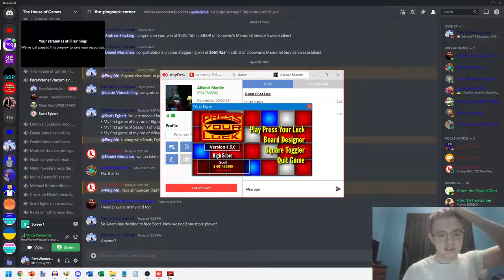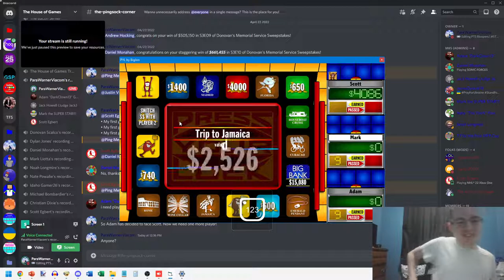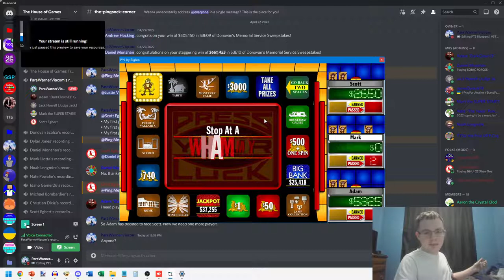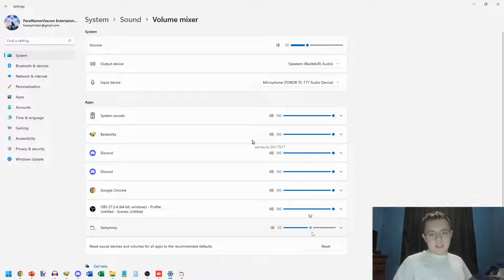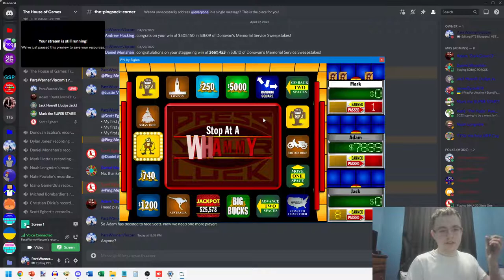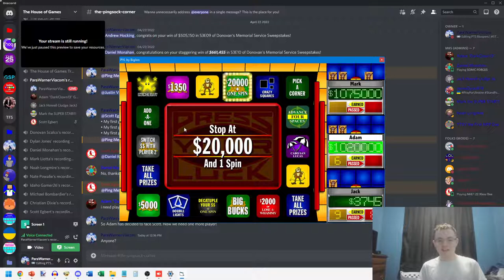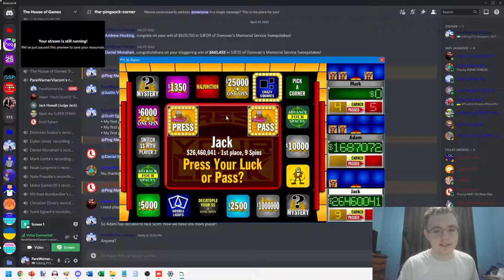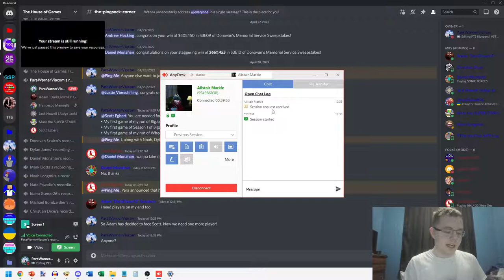BigJon's PC Press Your Luck S1E04 & S1E05: Scott vs. Mark vs. Adam & Mark vs. Adam vs. Jack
After my first random video involving Adam Goodwin and Scott Egbert reaching two multi-billion-dollar totals in a game of BigJon's PC Press Your Luck on Dylan Jones' side, it's time for a game on my side, in which Scott Egbert is trying to defend his championship with a COLOSSAL 3-game winnings total of $662,855,540 against Mark Liotta and Adam Goodwin. Later, we play another game because the first game was really short. Can Scott hold on to his championship? Watch to find out, and enjoy!